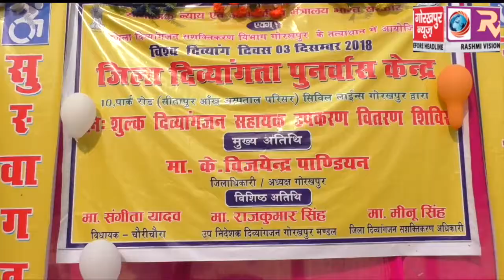जिला दिव्यांगता पुनर्वास केंद्र पर जिलाधिकारी ने बाटें ट्राई साइकिल और दिव्यांग उपकरण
जिला दिव्यांगता पुनर्वास केंद्र पर जिलाधिकारी ने बाटें ट्राई साइकिल और दिव्यांग उपकरण कहा दिव्यांगों की सेवा करना है मानव धर्म